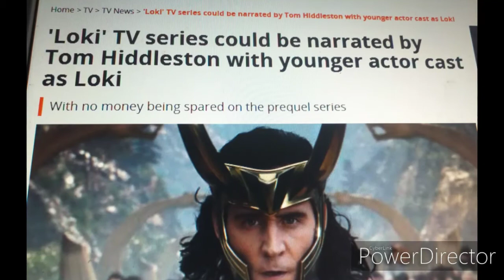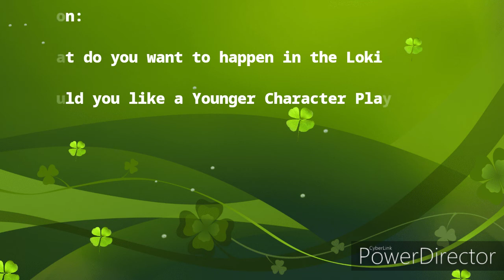Is Loki Invisible? (Part 2) + Loki Series Thoughts | Our Theories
Ho Guys, The Ivos. Here for the last video of 2019. Thanks for all the lovely comments, views and likes you've been giving me. Thank you and we hope 2020 is massive. We have massive videos ahead like breakdowns of old Marvel Cinematic Universe Movies and brand new ones like Black Widow and The Eternal with Phase 5 video coming soon and all the Disney + Series.

We all cannot wait to breakdown and give you more Xavier MoMiles videos.

We'd like to say a big thanks to the following YouTube Channels.

New Rockstars

DanTDM

Going Back to the Video, We finally answer if Loki is invisible,  Reality Stone and Invisibility with a brand new series 'Our Theories' asking a question of what will happen in the Loki Series.

Question.

A - What do you want to happen in the Loki Series?

b - Do you want a younger character playing as Loki?

I'll put the link to that source later. See ya!

Thanks once more. We cannot thank you guys for all these. More videos are coming in 2020. Cannot wait to create and give you theories, etc.

see you guys in 2020 for more banger and more videos and theories. bye.